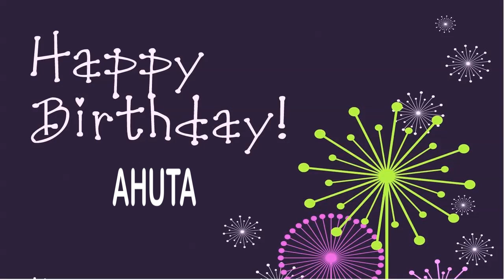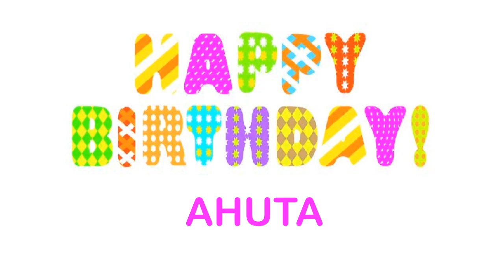Ahuta wishes Mensajes